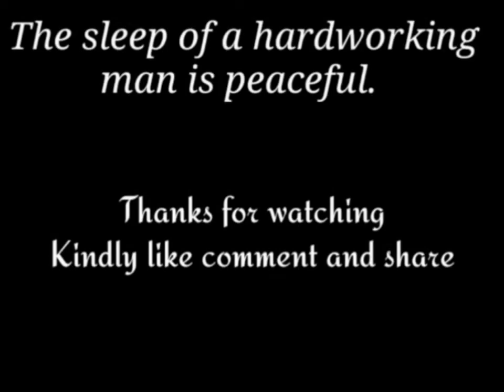Young Female Farmer uses body lotion on pigs after bathing them (HsquareConcepts)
A young female farmer using body lotion on pigs after giving them a bath explains the advantages